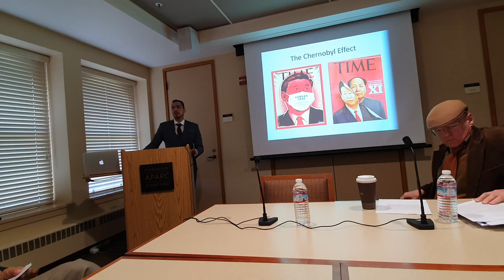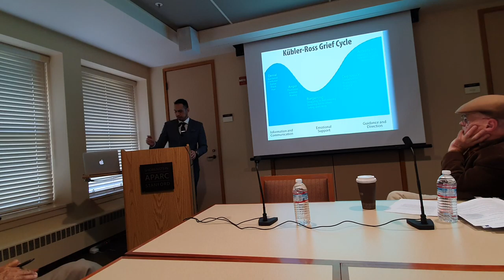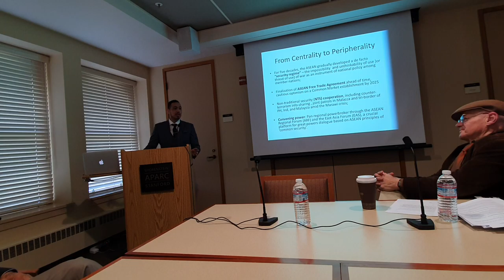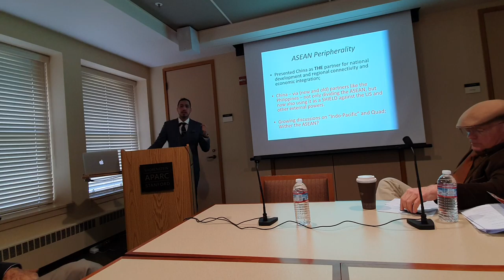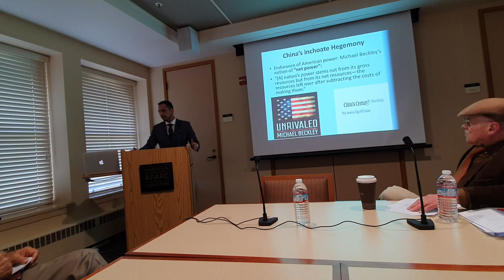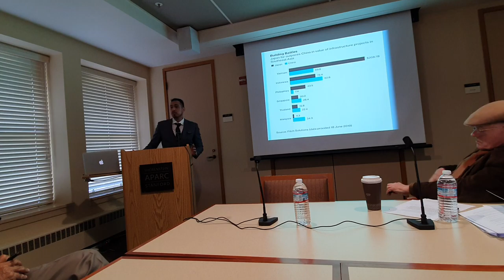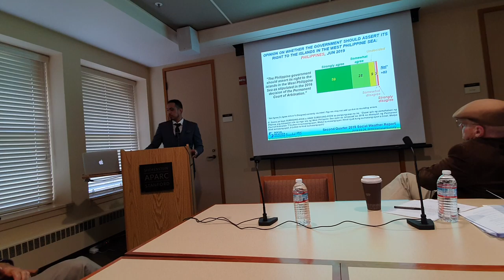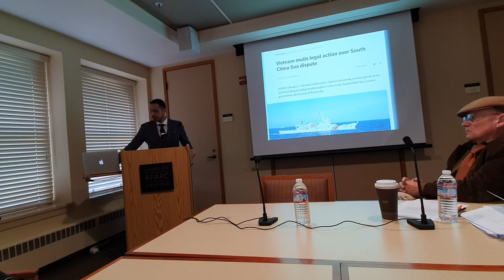Will China Rule the World? Stanford University Book Talk Richard Heydarian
Lecture on latest book "The Indo Pacific: Trump, China and the New Struggle for Global Mastery"